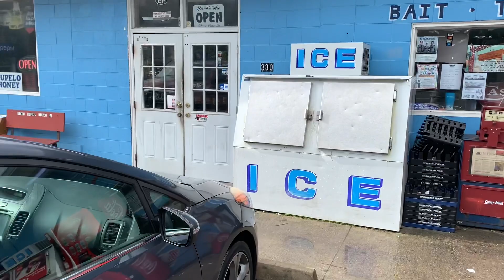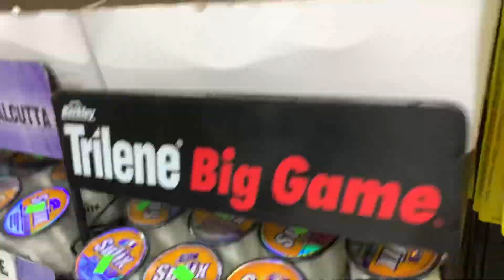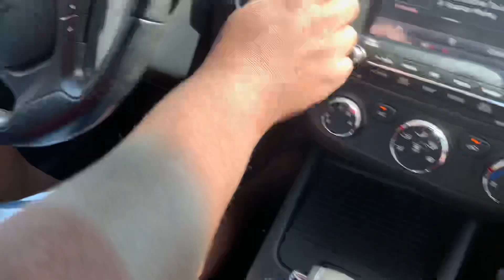Caught A Few Baby Sharks || Come Fishing With Me